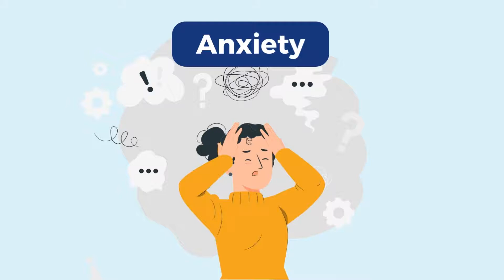6 ways a friend or loved one might express their grief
When a friend or loved one loses someone close to them, they’ll go through a process of grieving. But everyone expresses their grief slightly differently. Some might showcase anger, while some might become numb. There is no way is ‘right’ or ‘wrong.’ Here are the six different emotions that you might encounter.